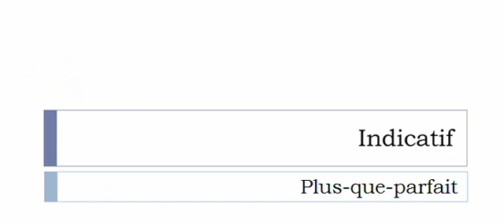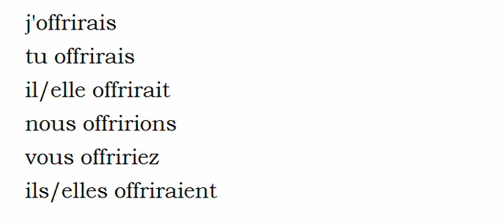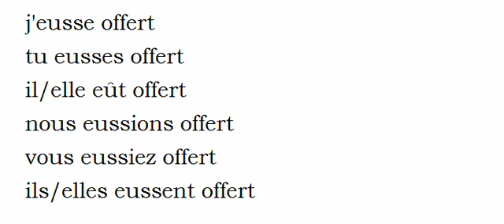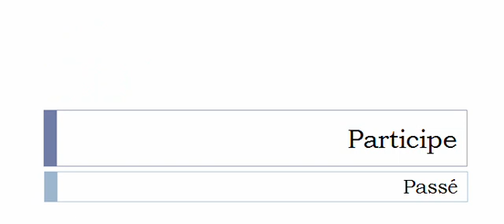French conjugation = Offrir